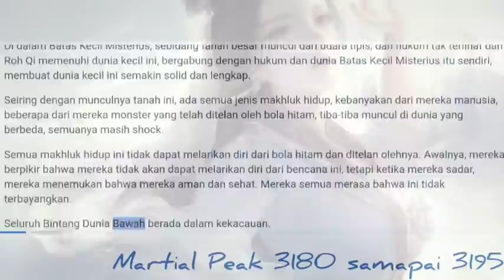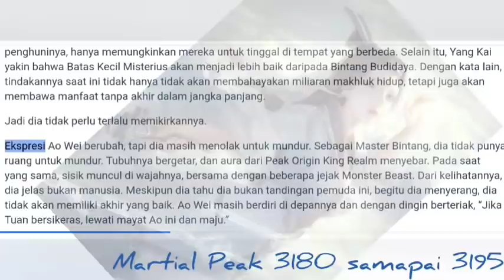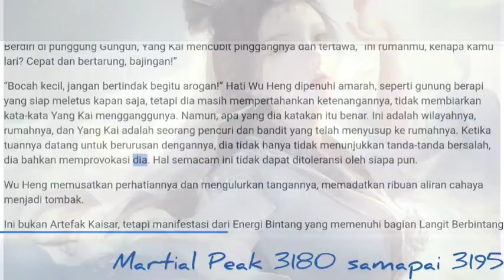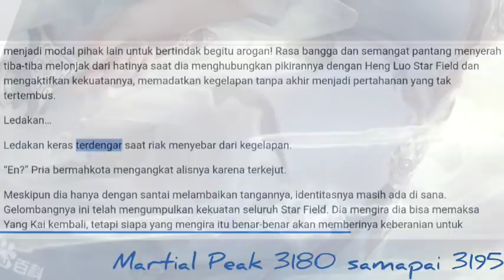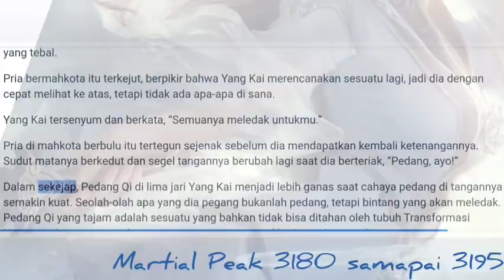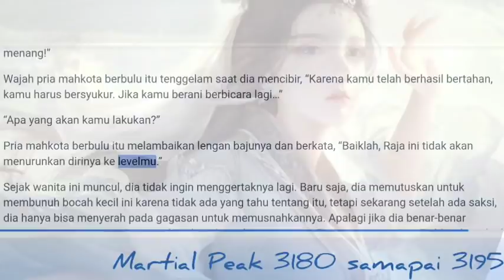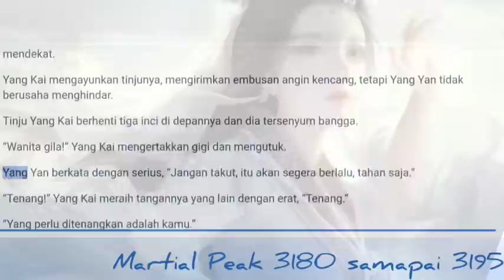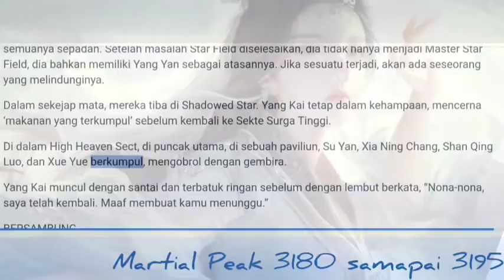Martial Peak 3181-3195 | di video salah tulis😆 | Bahasa Indonesia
martial peak

pada chapter martial peak 3181 yang kai merampok bintang kultivasi dan chapter martial peak 3190 yang yan melarang yang kai dari perbuatannya yg merugikan bintang lain

novel martial peak 3181 sampai martial peak 3195 dan seterusnya bisa di simak pada video. terimakasih